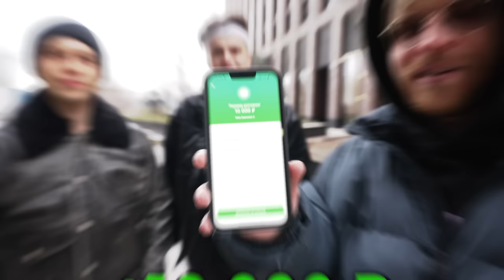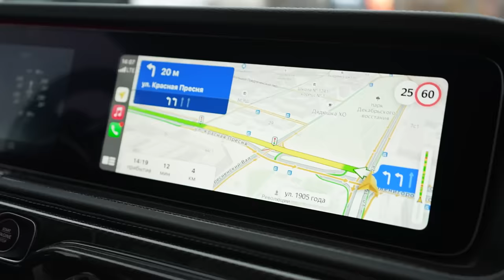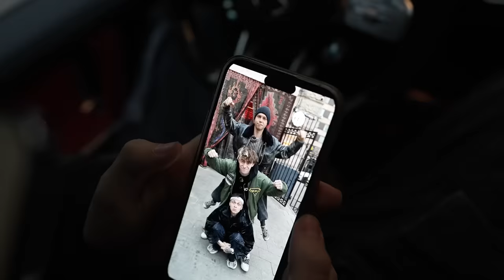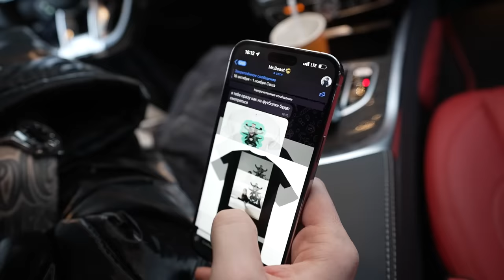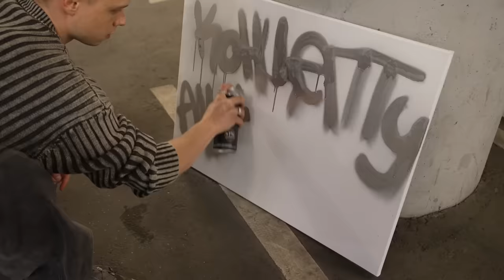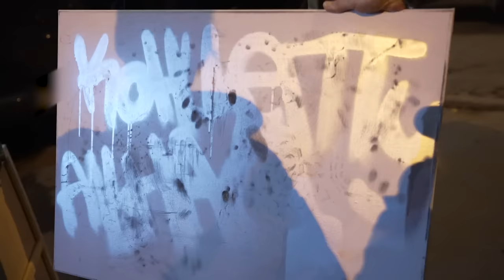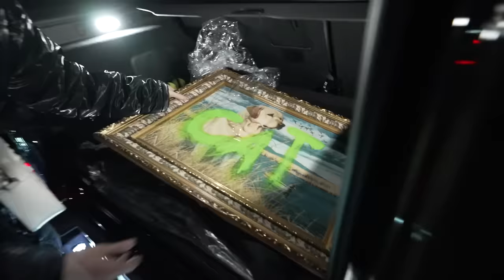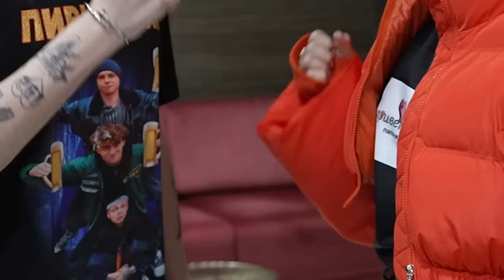КТО ЗАРАБОТАЕТ БОЛЬШЕ ДЕНЕГ ЗА 24 ЧАСА!? (Бустер, Янчик, Карамбейби, Амина, Егорик)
Реклама. ООО «Т-Покупки», ИНН 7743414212.  erid: LjN8KE3AA
Реклама. ООО "Скилфэктори" ИНН 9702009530 erid: LjN8KbGzE